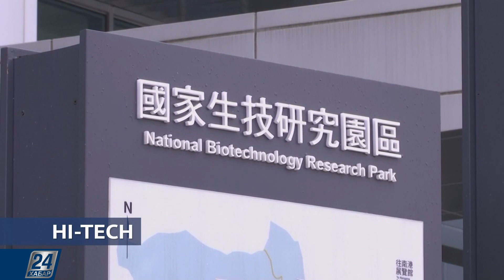Автомобиль из мусора | Hi-Tech